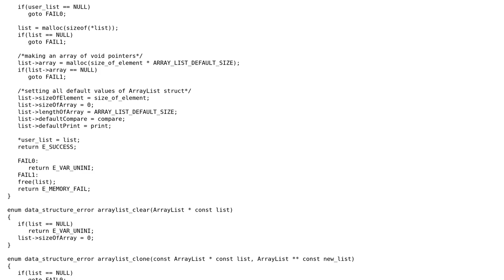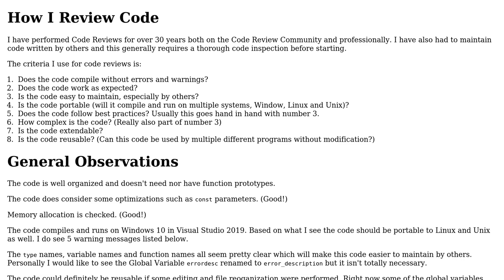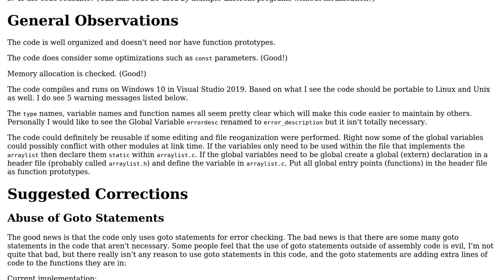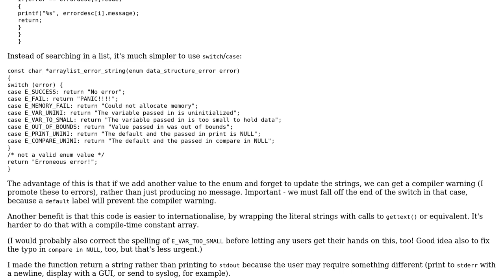Code Review: C ArrayList implementation (2 Solutions!!)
Code Review: C ArrayList implementation

With thanks & praise to God, and with thanks to the many people who have made this project possible! | Content (except music & images) licensed under CC BY-SA | Music | Images & others | With thanks to user Toby Speight user pacmaninbw user Dagar and the Stack Exchange Network Trademarks are property of their respective owners. You are responsible for your own actions.